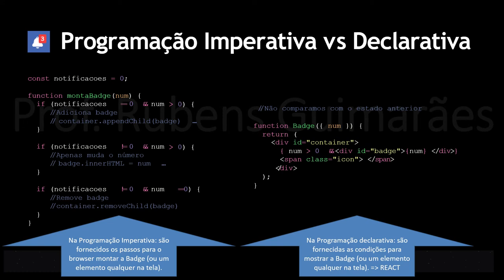Aula 4 - React - Programação Imperativa vs Declarativa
Neste vídeo falaremos sobre programação imperativa e programação declarativa, e vamos destacar esta última, como a que utilizamos no React.